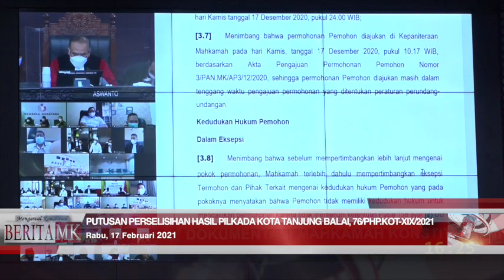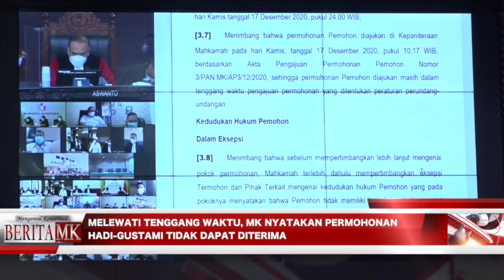Melewati Tenggang Waktu, Permohonan PHP Kada Kota Tanjung Balai Tidak Diterima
JAKARTA, HUMAS MKRI – Mahkamah Konstitusi (MK) memutuskan tidak dapat menerima permohonan Perselisihan Hasil Pemilihan (PHP) Kepala Daerah (Kada) Kota Tanjung Balai Tahun 2020. Permohonan diajukan oleh Eka Hadi Sucipto dan Gustami yang merupakan Pasangan Calon (Paslon) Nomor Urut 1.

“Menyatakan permohonan Pemohon tidak dapat diterima,” kata Ketua Pleno Hakim Konstitusi Anwar Usman didampingi para hakim konstitusi lainnya saat membacakan petikan amar Putusan Nomor 76/PHP.KOT-XIX/2021 dalam persidangan yang digelar secara virtual pada Rabu (17/02/2021) di Ruang Sidang Pleno MK.

Pada Permohonannya, Paslon Eka Hadi Sucipto dan Gustami mengajukan pembatalan atas keputusan Komisi Pemilihan Umum Kota Tanjung Balai (Termohon) Nomor 248/PL.02.6-Kpt/1274/KPU-Kot/XII/2020 Tentang Penetapan Rekapitulasi Penghitungan Suara dan Hasil Pemilihan Wali Kota dan Wakil Wali Kota Tanjung Balai Tahun 2020, tanggal 16 Desember 2020 dan Pengumuman KPU Kota Tanjung Balai Nomor 4261/PL.02.6-PU/1274/KPU-Kot/XII/2020 Tentang Rekapitulasi Hasil Penghitungan Suara dan Hasil Pemilihan Wali Kota dan Wakil Wali Kota Tanjung Balai Tahun 2020, tanggal 16 Desember 2020.

Terhadap perkara PHP Kada Kota Tanjung Balai ini, Mahkamah telah memeriksa persyaratan formil dan materi permohonan Pemohon mengenai pemenuhan syarat selisih perolehan suara, tenggat waktu pendaftaran permohonan ke MK. Kemudian, Mahkamah juga telah mendengarkan dalil-dalil para pemohon lainnya yang berpengaruh terhadap perolehan suara hasil Pilkada. Sebelumnya, pada sidang tahap kedua MK mendengarkan jawaban Termohon (KPU) dan Pihak Terkait. Pada tahapan lainnya, MK juga menggelar Rapat Permusyawaratan Hakim (RPH) secara tertutup untuk menilai dan mempertimbangkan dalil-dalil permohonan Pemohon.

Dalam petimbangan hukum yang dibacakan oleh Hakim Konstitusi Aswanto dalam persidangan, Mahkamah menyatakan bahwa permohonan Pemohon diajukan secara daring di Kepaniteraan MK pada Minggu, 20 Desember 2020 pukul 17.52 WIB, sehingga permohonan Pemohon yang diajukan telah melewati tenggang waktu pengajuan permohonan yang telah ditentukan dalam perundang-undangan. Oleh karena pertimbangan tersebut maka Pemohon tidak memiliki kedudukan secara hukum untuk mengajukan Permohonan (eksepsi Termohon diterima secara hukum) dan eksepsi lain tidak perlu lagi dipertimbangkan. Sehingga Mahkamh menyatakan tidak dapat menerima Permohonan Pemohon dan Mahkamah menyatakan Permohonan Pemohon melewati tenggang waktu permohonan.